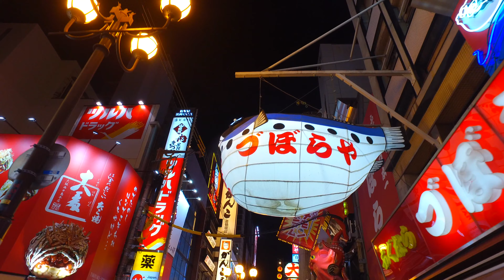Osaka (Japan) - 4K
- Viaggio a Osaka (Giappone).
- Paseo por Osaka (Japón).
- Trip to Osaka (Japan).